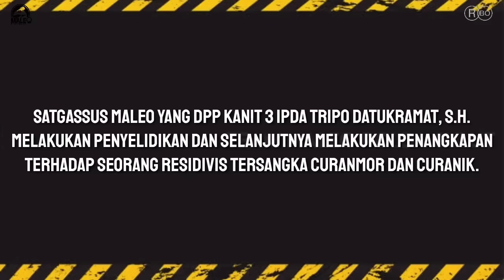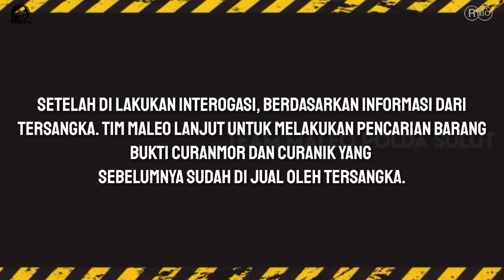Kunjungi tempat Kost Residivis CURANMOR dan CURANIK Langsung di LAKBAN - TIM MALEO